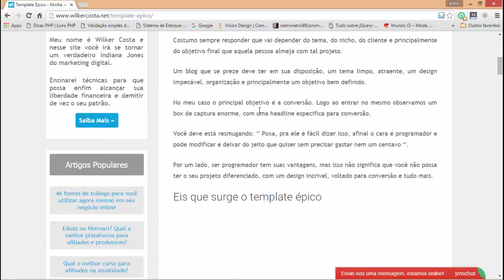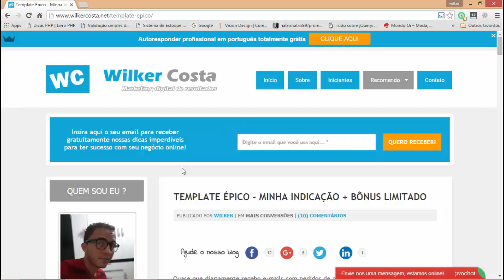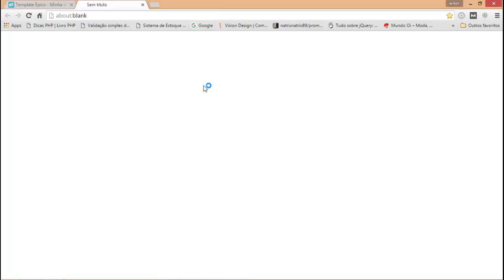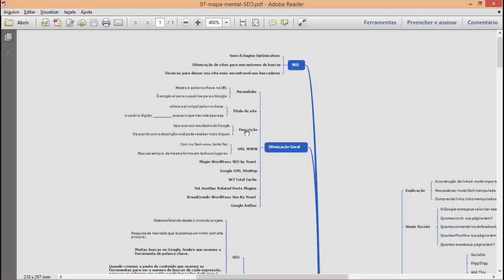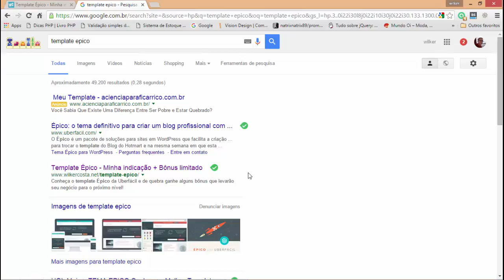Aula 36 - Otimização Geral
Marketing Digital Para Iniciantes - Aula 36 - Otimização Geral Clique Aqui Para Realizar a Inscrição Gratuitamente no curso completo

Nessa aula veremos como realizar uma otimização geral em nosso projeto. Com direito a estudo prático, veremos como utilizar as métricas da forma correta em nossos artigos.

Faça parte do nosso curso para iniciantes e aprenda desde o mais básico até a montagem do seu negócio online do zero. E tudo isso de forma 100% grátis.

Qualquer dúvida ou cometário deixe seu feedback no final do vídeo.

O que é seo?
Como funciona o SEO?
Como aplicar seo no meu blog?
Como aplicar SEO no meu negócio?
como otimizar meus artigos?
como otimizar meu blog?

Skype: wilker.costa1